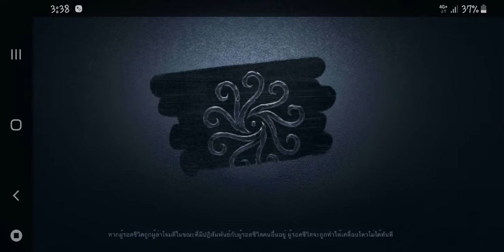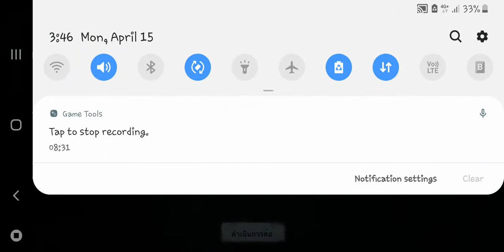20190415 8v2-1 5W Go~away & Calipo